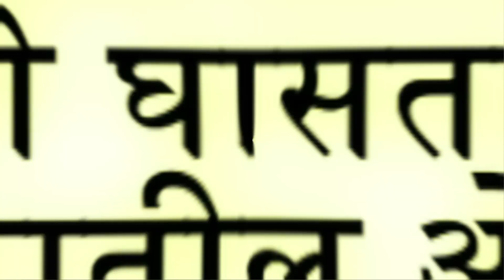स्मिता गोंदकर भांडी घासतेय | Bigg Boss Marathi Season 1 | Pappi De Parula | Marathi Actress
अभिनेत्री "स्मिता गोंदकर" Quarantine मध्ये घरातील भांडी घासताना आणि स्वयंपाक घरातील ओट्याची स्वच्छता करतानाचा एक विडिओ, सोशल मीडियावर शेयर केला आहे. पाहा हा विडिओ "अल्ट्रा मराठी बझ" वर ! Report By Sagar Maladkar